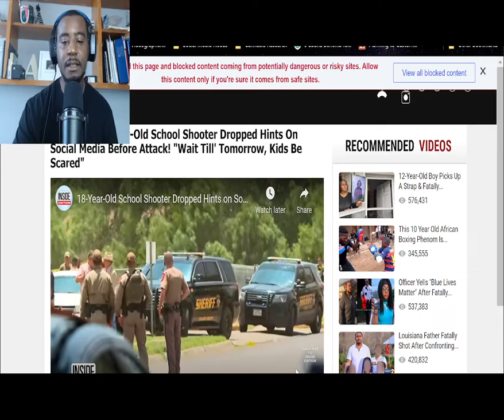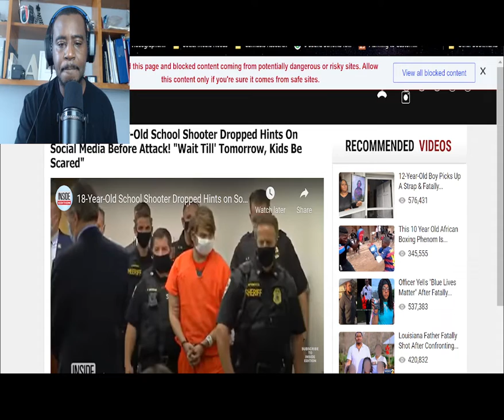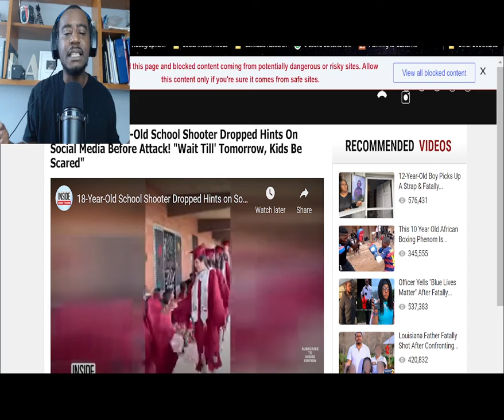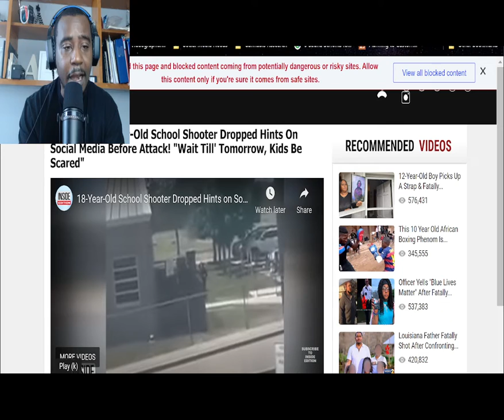Texas tragedy reaction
This video is a reaction to a news report coming from Texas.